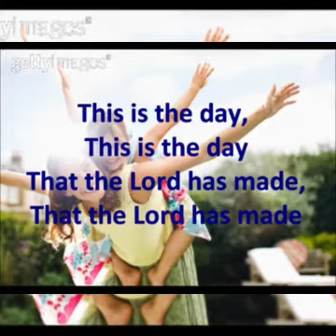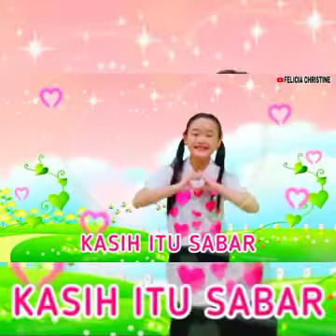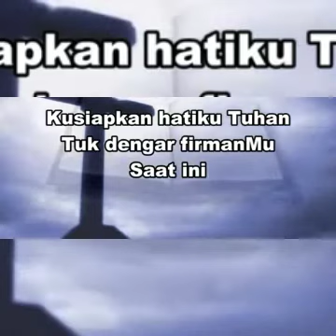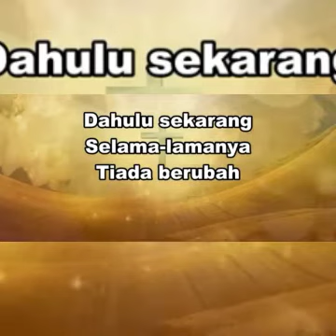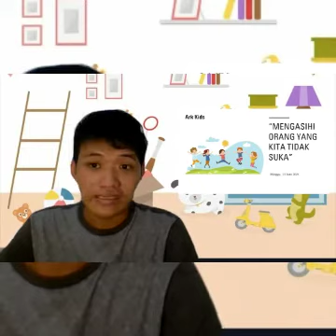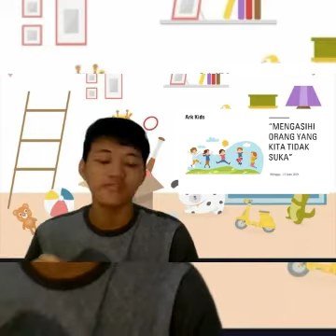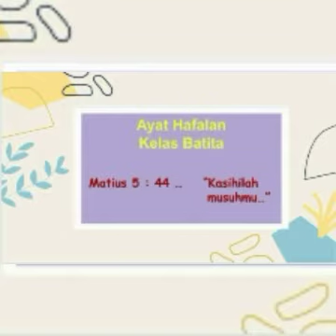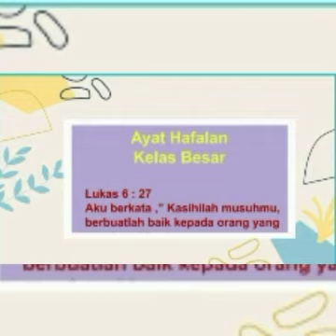ArKKids, Minggu 13 06 21 - Mengasihi Musuh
Mengasihi Musuh
ARK KIDS  13 Juni  2021